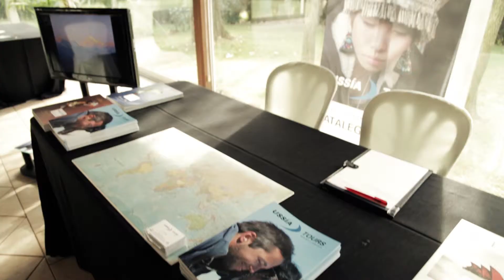Masia Can Ametller portes obertes 12-1-13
El 12 de enero de 2013 se celebró la jornada de puertas abiertas para novios en la Masia Can Ametller de Sant Cugat, un lugar idílico para casarse.
JDaudiovisuals estubo presente y os hicimos este video para inmortalizar la jornada.
¡Queremos dar gracias a Masia Can Ametller por invitarnos y por su increible cortesía y trato!, así como a todos los participantes del evento!